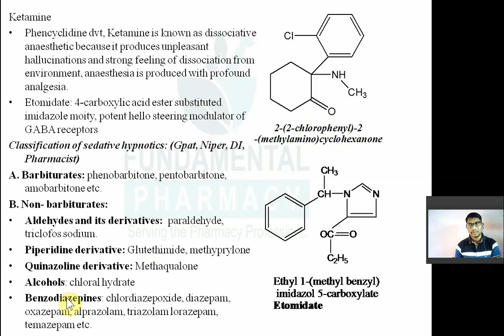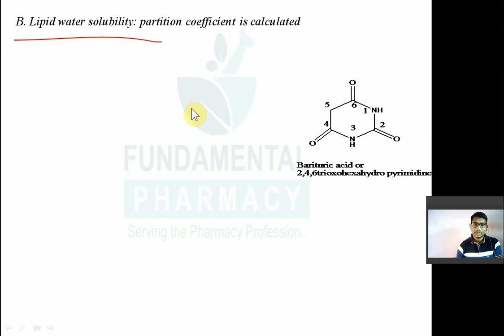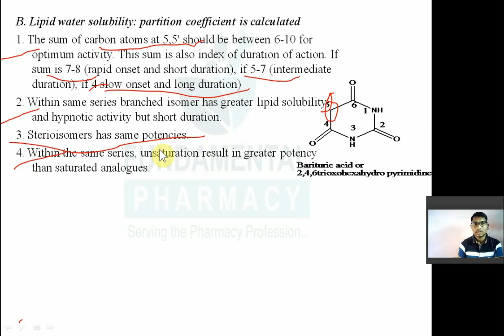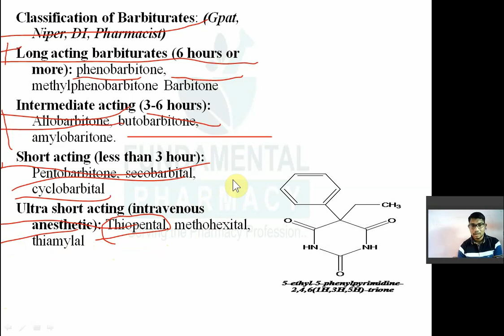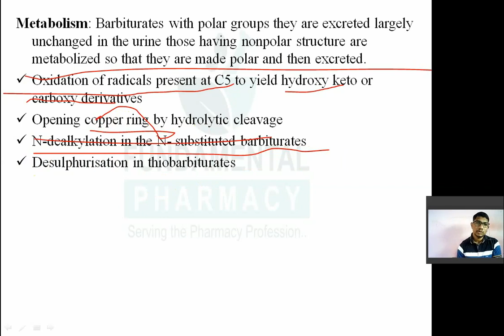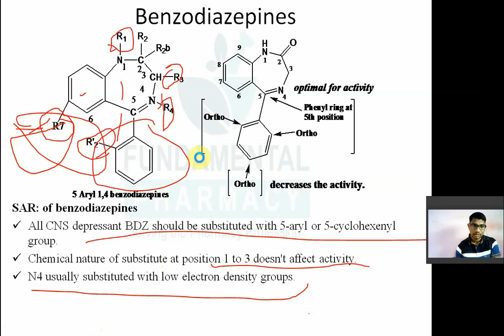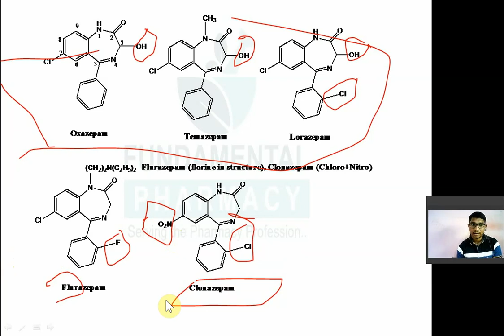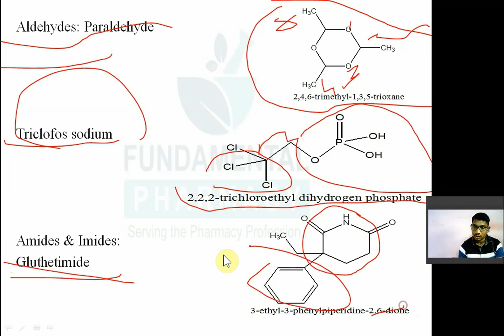SEDATIVE ||HYPNOTICS|| DRUGS||ANXIOLYTICS ||SAR || CHEMISTRY ||GPAT || NIPER|| DI|| PHARMACIST